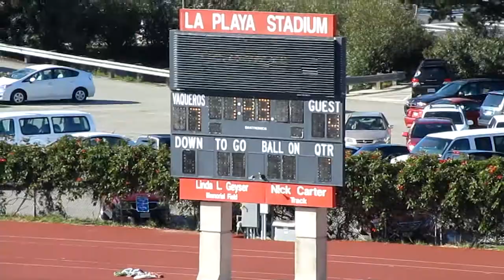USC Vs. Sonoma State Santa Barbara Shootout Womens Lacrosse Part 1 of 2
USC won big. I ran out of memory, so this is only part of the game.